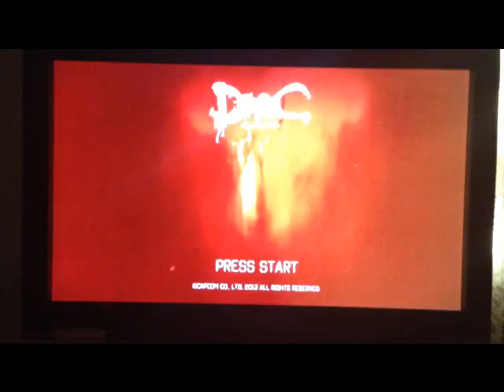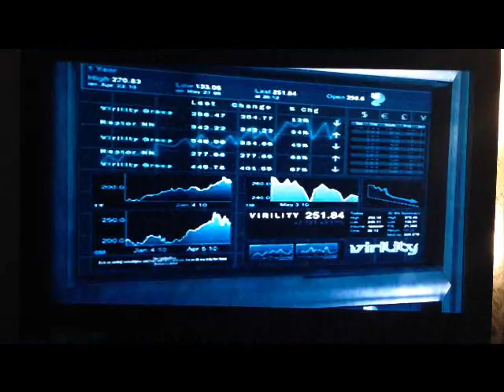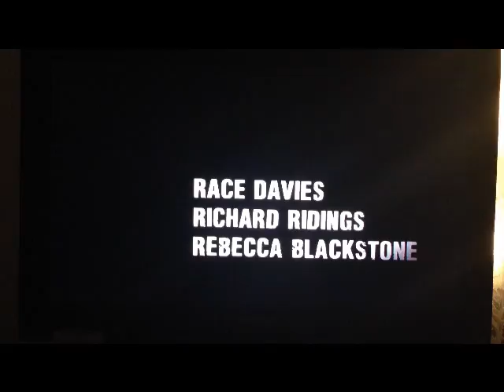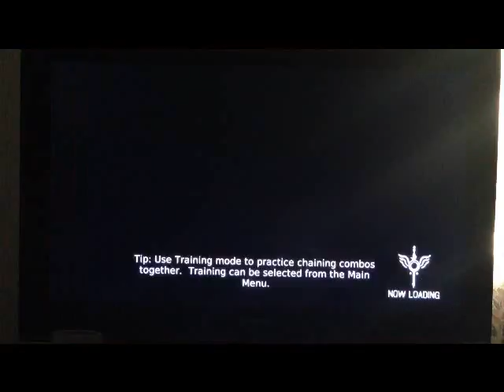DMC Devil May Cry (1)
Playing DMC